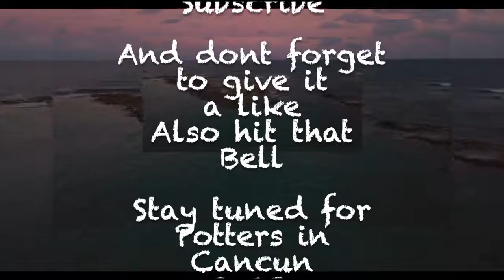Potters in Cancun 2018 Day 12 (Ventura Park)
Time to get WET N WILD at Ventura Park with the Potters and the Smiths on our last excursion in Cancun Mexico

Welcome to Potters in Cancun 2018 Day 12